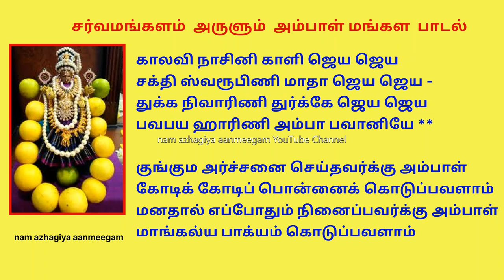ஆடி வெள்ளி சர்வமங்களம் தரும் அம்பாள் மங்கள பாடல் Adi Velli Ambal Managala Padal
ஆடி வெள்ளி சர்வமங்களம் தரும் அம்பாள் மங்கள பாடல்

குங்கும அர்ச்சனை செய்தவர்க்கு அம்பாள்
கோடிக் கோடிப் பொன்னைக் கொடுப்பவளாம்
சந்தன அபிஷேகம் செய்தவர்க்கு அம்பாள்
சர்வா பீஷ்டங்களும் கொடுப்பவளாம்   1   **
சர்வா பீஷ்டங்களும் கொடுப்பவளாம்

சந்தன அலங்காரம் செய்தவர்க்கு அம்பாள்
சர்வா பீஷ்டங்களும் கொடுப்பவளாம்
தேனால் அபிஷேகம் செய்தவர்க்கு அம்பாள்
திவ்ய தரிசனம் கொடுப்பவளாம்   2  **
திவ்ய தரிசனம் கொடுப்பவளாம்

பாலால் அபிஷேகம் செய்தவர்க்கு அம்பாள்
பலஜன்ம பாவத்தை போக்கு பவளாம்
கனியால் அபிஷேகம் செய்தவர்க்கு அம்பாள்
கண்முன்னே வந்து நிற்பவளாம்   3 **
கண்முன்னே வந்து நிற்பவளாம்

மனதால் எப்போதும் நினைப்பவர்க்கு அம்பாள்
மாங்கல்ய பாக்யம் கொடுப்பவளாம்
மும்முறை வலம் வந்து தொழுபவர்க்கு அம்பாள்
முன்நின்று காத்தருள் புரிபவளாம்   4 **
முன்நின்று காத்தருள் புரிபவளாம்

அடிமேல் அடிவைத்து அவளை வலம் வந்தால்
அஷ்ட சம்பத்தும் கொடுப்பவளாம்
கற்பூர ஜோதியை காண்பவர்க்கு அம்பாள்
கைமேல் பலன்களை கொடுப்பவளாம்  5  **
கைமேல் பலன்களை கொடுப்பவளாம்

தீராத வினைகளை தீர்ப்பவளாம் தேவி
திருவடி சரணம் சரணம் அம்மா
பவபய ஹாரிணி அம்பா பவானியே
துக்க நிவாரிணி துர்க்கே ஜெய ஜெய **

காலவி நாசினி காளி ஜெய ஜெய
சக்தி ஸ்வரூபிணி மாதா ஜெய ஜெய -

மாங்கல்ய பாக்யம் கொடுப்பவளாம்
மாங்கல்ய பாக்யம் கொடுப்பவளாம்
மாங்கல்ய பாக்யம் கொடுப்பவளாம்…